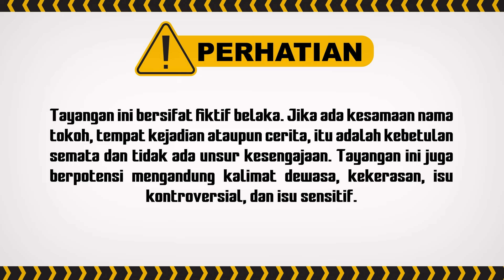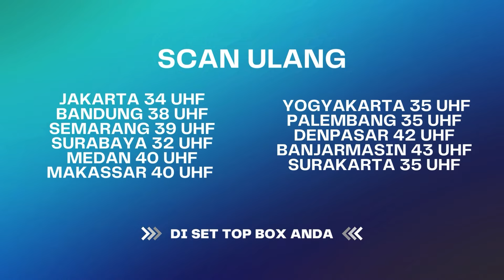Oh Ternyata Amel Simpan Rahasia dari Kinan!! | Terpaksa Menikahi Tuan Muda ANTV Eps 124 (6/8)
000012
004047